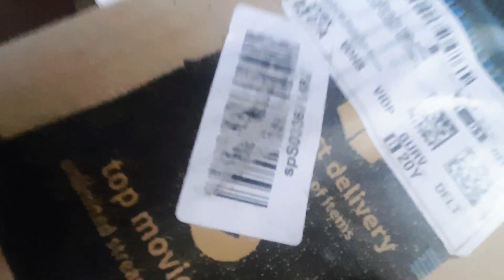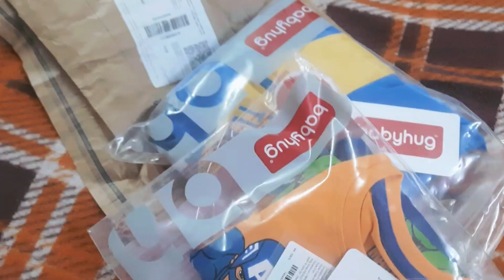kabir's bday vlog 2024 | kabir new dresses , gifts and hair cut